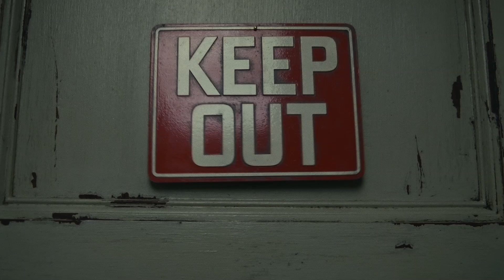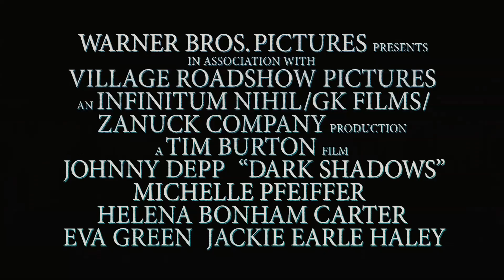DARK SHADOWS - OFFICIAL TRAILER 1 [HD]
In the year 1752, Joshua and Naomi Collins, with young son Barnabas, set sail from Liverpool, England to start a new life in America. But even an ocean was not enough to escape the mysterious curse that has plagued their family. Two decades pass and Barnabas (Johnny Depp) has the world at his feet—or at least the town of Collinsport, Maine. The master of Collinwood Manor, Barnabas is rich, powerful and an inveterate playboy...until he makes the grave mistake of breaking the heart of Angelique Bouchard (Eva Green). A witch, in every sense of the word, Angelique dooms him to a fate worse than death: turning him into a vampire, and then burying him alive. Two centuries later, Barnabas is inadvertently freed from his tomb and emerges into the very changed world of 1972. He returns to Collinwood Manor to find that his once-grand estate has fallen into ruin. The dysfunctional remnants of the Collins family have fared little better, each harboring their own dark secrets. Matriarch Elizabeth Collins Stoddard (Michelle Pfeiffer) has called upon live-in psychiatrist, Dr. Julia Hoffman (Helena Bonham Carter), to help with her family troubles. Also residing in the manor is Elizabeth's ne'er-do-well brother, Roger Collins, (Jonny Lee Miller); her rebellious teenage daughter Carolyn Stoddard (Chloe Moretz); and Roger's precocious 10-year-old son, David Collins (Gulliver McGrath). The mystery extends beyond the family, to caretaker Willie Loomis, played by Jackie Earle Haley, and David's new nanny, Victoria Winters, played by Bella Heathcote.